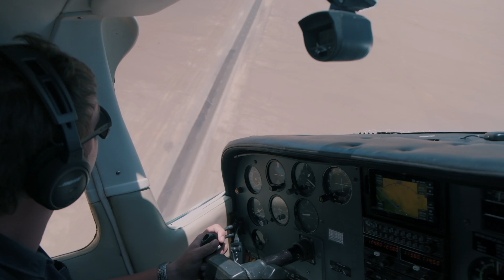Brooks Runs Namibia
Für uns ging es im November letzten Jahres nach Namibia, um die beeindruckende Läuferdestination zu erkunden: Atemberaubende Trails und gigantische Weiten!
Vom 15. bis 23. Juni 2019 heißt es für uns wieder Namibia Crossing! Wir freuen uns auf das 200 km lange Abenteuer.